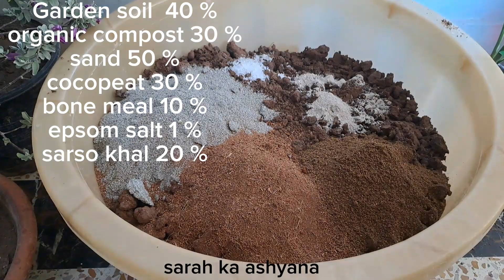How to prepare organic soil/clay for repotting/Permanent Plants cutting in August/Grow plants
How to prepare organic soil/clay for repotting/permanent plant grows by cuttings in august/grow plants

plants grow very fast
plants grow in rainy season
nursery plants
my stress free gardening
kon se plants aug mein grow karey
gardening tips
plants
gardening
plants kaise lagaye
plants ki repotting ksey ki jye
multiply plants by cutting
summer growing plants
summer flowers grow by cutting in rainy season
sawan mein cutting se lagney waley podhey
cuttings grow very fast in barsat
perrinial plants grow by cutting
20 flowers plants grow from cutting
plants cutting kaise lagaye
indoor plants
plants cutting
shade loving plants
kon si plants ki cutting lagaye
cutting ksb lagaye
free plants
gardening tips
plants from nursery islamabad
rare plant shopping